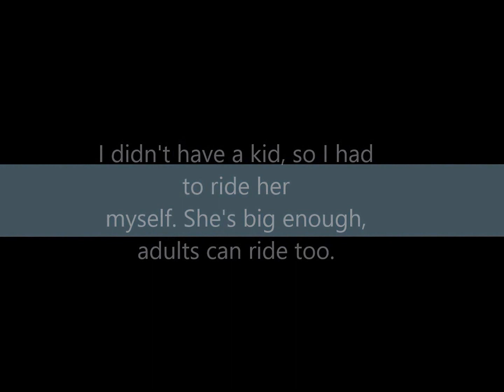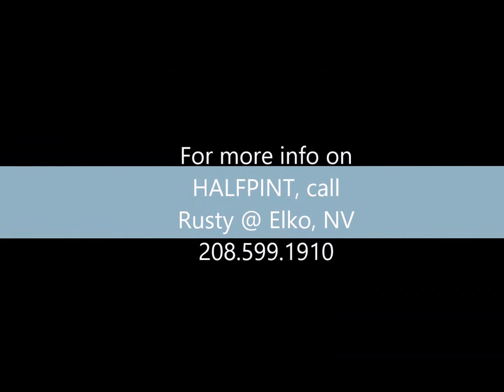Halfpint quarter pony